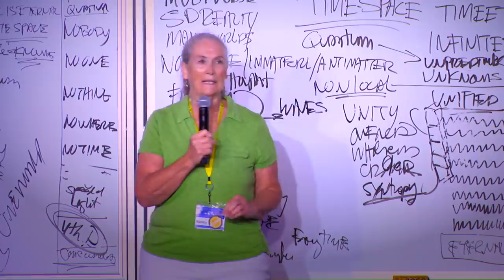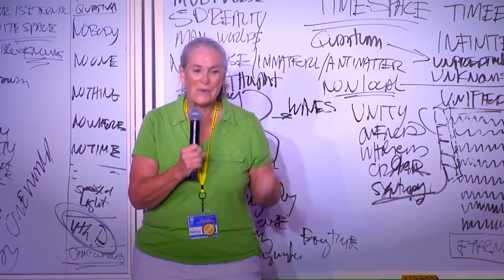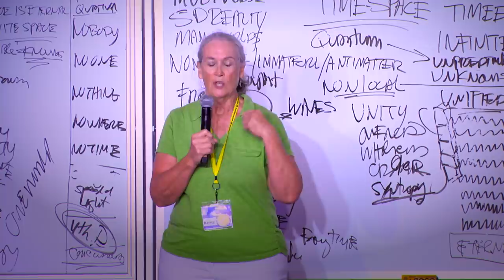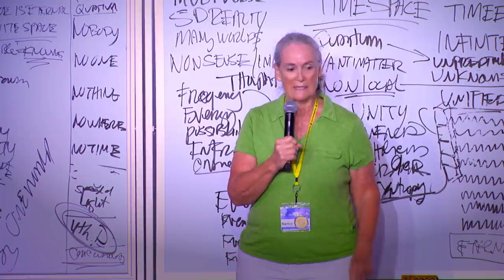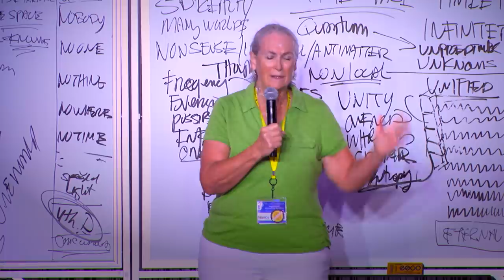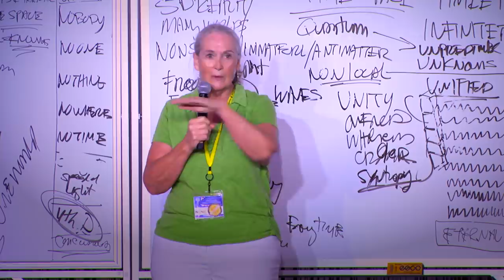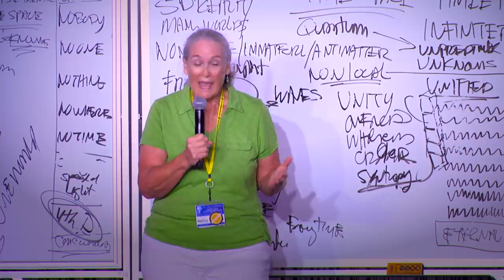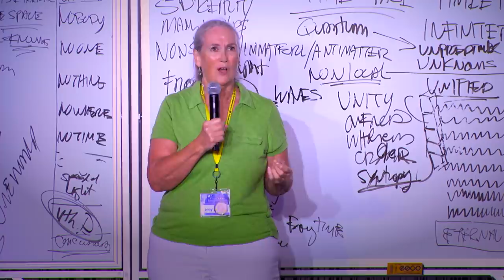Stories of Transformation - Nancy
Nancy had a blood clot in her leg that moved to her lungs, and had to be hospitalized to dissolve the clot. After telling doctors that she had a family history of blood clot issues ("Factor 5"), they said she needed to be on blood thinning medications for the rest of her life.  She began meditating regularly, and she also attended the June Cancun and the Toronto Week Long Retreats. She got her blood re-tested after the two retreats, and doctors could not find evidence of a blood disorder.

Recorded at the Cancun Week Long Advanced Retreat in December 2018. +